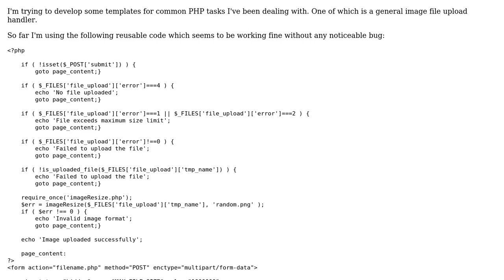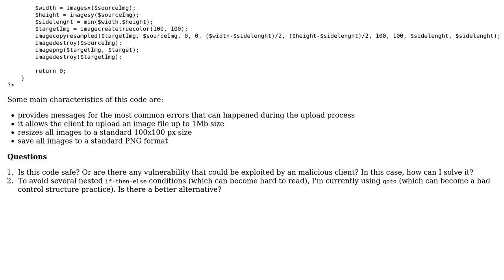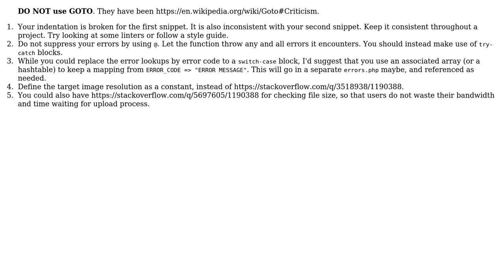PHP Template: Image file upload handler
With thanks & praise to God, and with thanks to the many people who have made this project possible! | Content (except music & images) licensed under CC BY-SA | Music | Images & others | With thanks to user Mark Messa user hjpotter92 and the Stack Exchange Network Trademarks are property of their respective owners. You are responsible for your own actions.